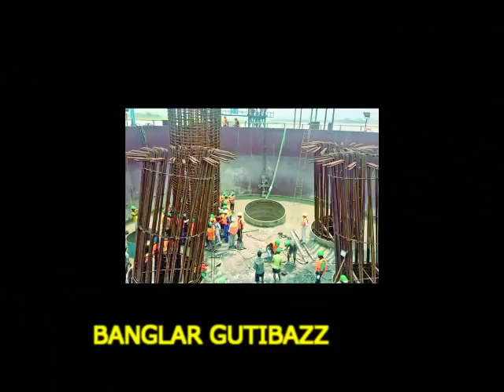পদ্মাসেতুর ৩৯ নম্বর পিলার বসতে যাচ্ছে পদ্মায় ও মূলসেতুর ৫৫.০৭ শতাংশ কাজ শেষ !!!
পুরোদমে চলছে পদ্মাসেতু প্রকল্পের কাজ। ইতোমধ্যে ৩৭ ও ৩৮ নম্বর পিলারের উপর সুপার স্ট্রাকচার বসানোর মাধ্যমেই দৃশ্যমান হয়েছে পদ্মাসেতু।

২০১৮ সালের ডিসেম্বর মাসে ৬ দশমিক ১৫ কিলোমিটার দৈর্ঘ্যের এই সেতুর কাজ শেষ হওয়ার কথা রয়েছে।

বর্তমানে পদ্মা সেতু প্রকল্পের জাজিরা প্রান্তে চলছে ৩৯ ও ৪০ নম্বর পিলারের উপর সুপার স্ট্রাকচার বসাতে পিলারকে উপযোগী করে তোলার কাজ। ইতোমধ্যে পদ্মাসেতুর ৩৯ নম্বর পিলারের প্রথম ধাপের ঢালাই শেষ হয়েছে। ৪০ নম্বর পিলারের পাইল ক্যাপ বসানো শেষ হয়েছে। মূলসেতুর ৫৫.০৭ শতাংশ কাজ শেষ হয়েছে।

বুধবার (২৫ অক্টোবর) দিনগত রাত ১টার দিকে পদ্মাসেতুর ৩৯ নম্বর পিলারের প্রথম ধাপের ঢালাইয়ের কাজ শেষ হয়েছে বলে জানিয়েছে পদ্মাসেতু প্রকৌশলীসূত্র।
পদ্মাসেতু প্রকল্পের প্রকৌশলীসূত্র বাংলানিউজকে জানায়, ৪০ নম্বর পিলারের পাইল ক্যাপ বসানো শেষ হয়েছে। ৩৯ নম্বর পিলারের কংক্রিট ঢালাই কাজ শুরু হয়েছে। ৩৯ নম্বর পিলারে এখন ৬.৫ মিটার উচ্চতায় কংক্রিটিং হচ্ছে। তিন ধাপে হবে এই কংক্রিটিংয়ের কাজ, বর্তমানে প্রথম ধাপের কাজ শেষ হয়েছে। আরো দুইটি ধাপ শেষ হলে এই পিলারের কাজ শেষ। তখন সুপার স্ট্রাকচার বসানোর জন্য পিলারটি উপযোগী হবে।